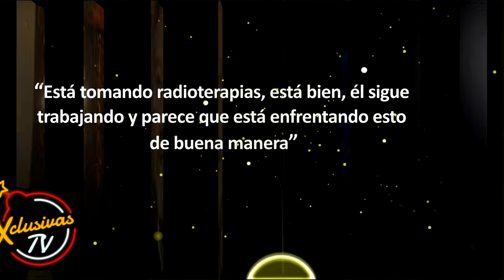Kiko Carlos Villagran se le va encima a Enrique Guzmán y a todo aquel que toque niños